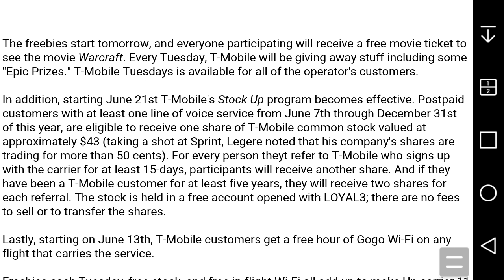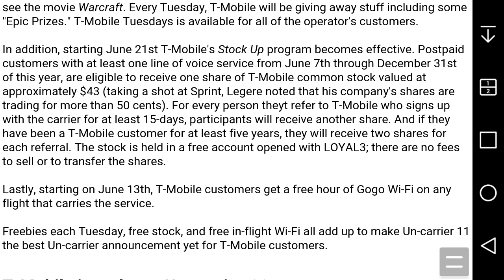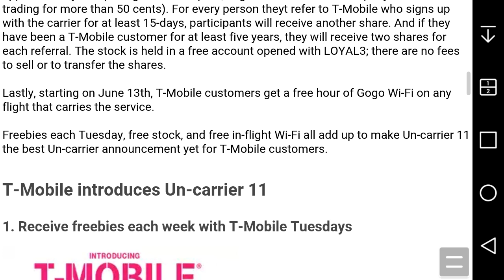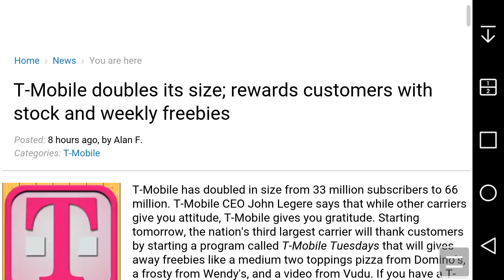T-Mobile's Un-carrier 11: Stock, Free Weekly Freebies & Free Hour of Gogo Wi-Fi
Watch "T-Mobile's Un-carrier X: Binge On, Stream All You Want Without It Counting Against Your Data" on YouTube